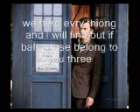balto going home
three dogs try to send balto away from nome and his family